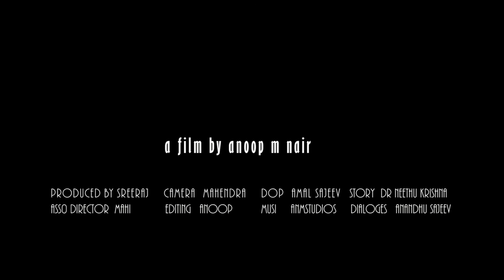The Turning Point - Malayalam Short Film Trailer (Based On a True Story) 2015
The Turning Point is an upcoming Malayalam short film based on a true incident.The story is very relevant to today society so you should watch this.For the first step here is the official trailer of the film.Watch this guys and please support for future works.

Directed    By      : Anoop M Nair
Produced  By      : Sreeraj T R
DOP                      : Amal Sajeev
Cinematography : Mahendra Surendran
Story                      : Dr Neethu Krishna
Editing                   : Anoop
Ass Director         : Anandhu Sajeev

Please leave your review in the comment section and please support Us